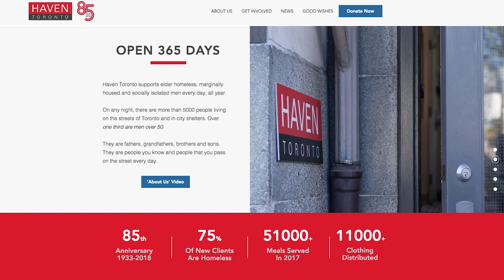Headquarters Winter Coat Drive 2017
Youtube channel  Toronto Police Service made this video so check out there channel.

For the past six years, staff at Toronto Police Headquarters Duty Desk have been gathering warm winter clothing for downtown Toronto's homeless as part of their annual Winter Coat Drive. The 2018 campaign has been a huge success, with several hundred warm coats, hats, and mittens donated by Toronto Police Headquarters officers and civilians, as well as neighbourhood residents. The donated items were delivered to several locations that support Downtown Toronto's homeless, including Haven Toronto on Jarvis St., Covenant House on Gerrard St., the Salvation Army Florence Booth House on Queen West, and Women's Residence on Dundas St. W. The annual clothing drive is organized by Duty Desk staffers P.C. Joanne Tawton and Station Duty Clerk Gary Long, with help from various TPS Headquarters members. "We were overwhelmed with the generosity of the people who came by" said Gary Long. "This has been one of the coldest winters in a while, so there is such a need. And we'll be back at it again next year, and hope people will help us, or make a donation to one of the shelters". "What we've got is substantial, close to 300 coats - for men, women, and children - so these should really help out several of the shelters" added Tawton. "This has been an extremely cold winter, so any items of clothing really make a huge difference... they can really be the difference between life and death for some of these guys, so it is much appreciated" said Lauro Monteiro, Executive Director of Haven Toronto, a shelter on Jarvis St. for men over age 50. "This has absolutely been the worst year across the city for people that are homeless. This year in shelters, drop-in centres, and warming shelters, we have close to 7000 people on the street... and the weather doesn't help. Can you imagine being in your 60's or 70's and having to sleep outside, in any weather conditions?" The clothing donations were similarly welcomed heartily at Covenant House, who specialize in working with homeless and at-risk youth. ...We have an absolutely amazing relationship with Toronto Police. The officers of the TPS are a great partner with our organization and they really do help us out" said Michael Shiner, Associate Manager of Public Relations for Covenant House Toronto.

Homelessness. It’s not simply an issue of not having a place to live. It’s complex, interconnected with other issues like mental health and addiction that combine to trap people in an endless cycle. People experiencing homelessness become disconnected, isolated and left on the fringes of our community.It is morally perplexing that in 21st-century Canada it could be a punishable offence for one person to say to another, peacefully, in a public place, ‘I’m in trouble and need help.

HOMELESS INFO AND HELP IN TORONTO If you or someone you know needs street outreach, please call 311 or Central Intake at , 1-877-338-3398 for emergency shelter. Youth and adults can get a walk-in referral from the Streets to Homes Assessment and Referral Centre at 129 Peter St. If you are in crisis and need someone to talk to, call the Toronto Distress Centre 416-408-HELP (4357). If you are looking for services not found here, call 211. for all homeless info online.